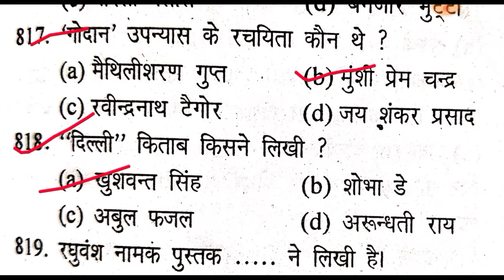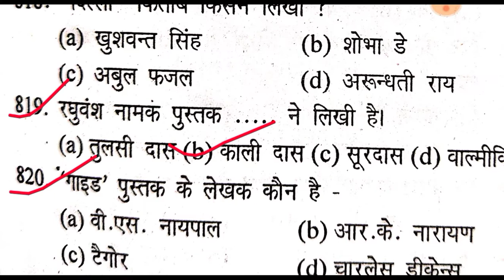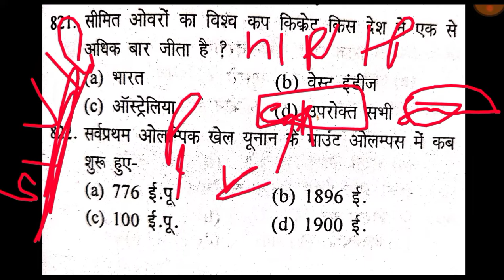Indian Coast Guard Practice Set 2022 ll Indian Coast Guard GK / GS Practice Set ll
link here

coastguard GK coastguard Gk Questions, coastguard Gk question coastguard GK questions English coastguard Gk Questions Set2022 coastguard Gk Questions Practice Set2022Coastguard GK Questions PDF
gk gs for coast guard2022gk gs question2021 gk gs live class2022gk gs in hindi2021gk gs 2021gk gs classes2022gk gs by exampurgk gs tricks in hindi indian coast guard 2021 coast guard 2022coast guard questions 2021 indian coast guard gk gscoast guard gk gs2021 coast guard 2021 gk gsindian coast guard 2022 gk gscoast guard gk question2022 coast guard gk coast guard gd gk questiongk gs by pooja mamgk by pooja mamstatic gk by pooja mamexampur defence warrior
 pooja mam
coastguardgkgsgacoastguard gk coastguard gk questionscoastguard gk question2022